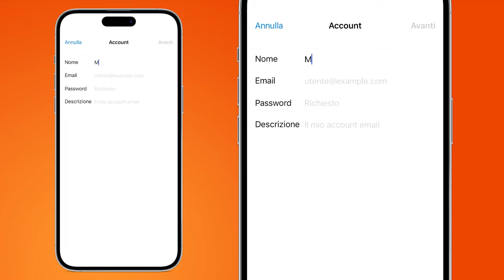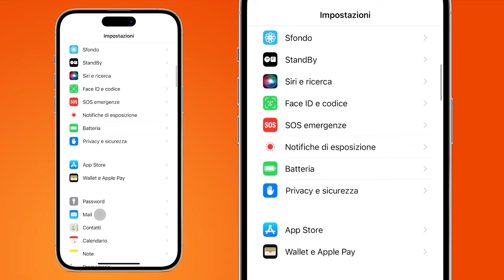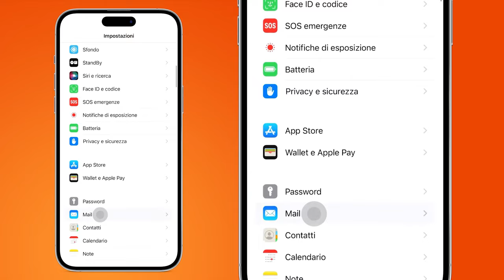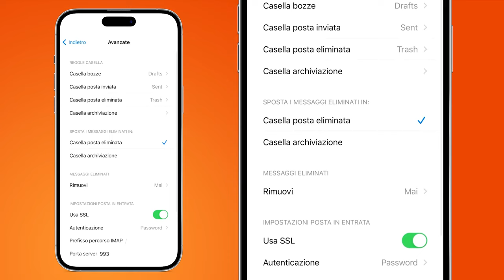Come impostare un account IMAP Aruba su iPhone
Configura IMAP e Server SMPT dell'email di Aruba su iPhone